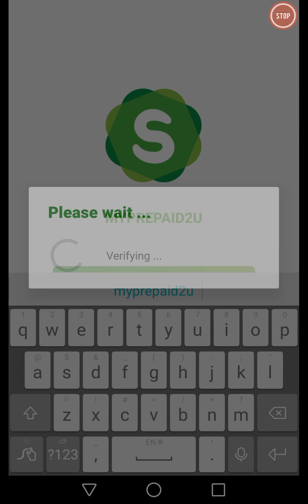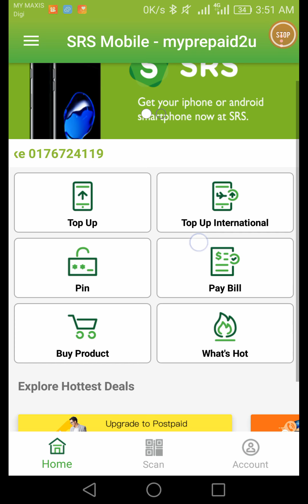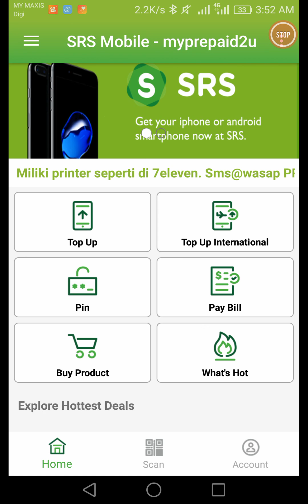Tutorial Login Aplikasi SRS Mobile - Topup Niaga Network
Download Aplikasi Topup Niaga Secara Percuma dan gunakan untuk penjimatan produk berkaitan telekomunikasi atau jana pendapatan dengan pelbagai produk telekomunikasi seperti Mobile Legends, FreeFire, PUBG Mobile, Genshin Impact, Ragnarok X dan pelbagai lagi !

Anda berminat untuk menjana pendapatan melalui produk-produk telekomunikasi ?

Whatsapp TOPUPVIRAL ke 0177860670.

Whatsapp segera sementara promosi kami belum berakhir !

Telegram yang penuh dengan informasi mengenai teknologi, IT dan telekomunikasi Anda berminat untuk menjadi Dealer / Agen Topup Niaga ?

Whatsapp ke atau di 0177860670.